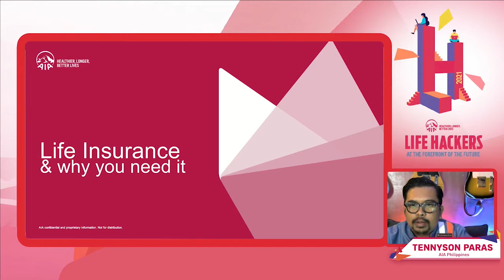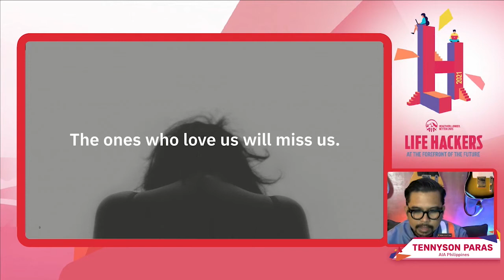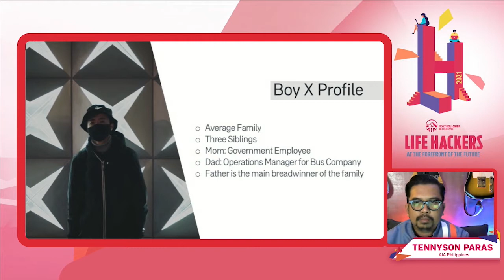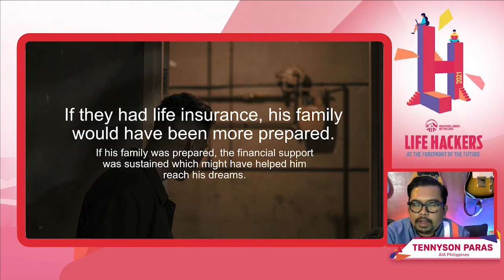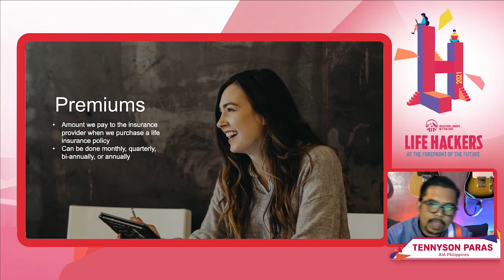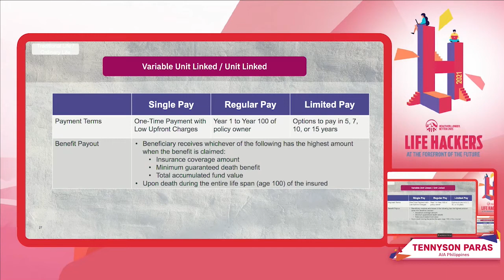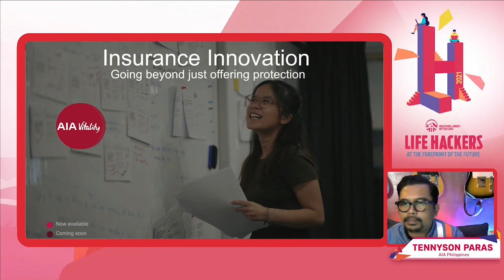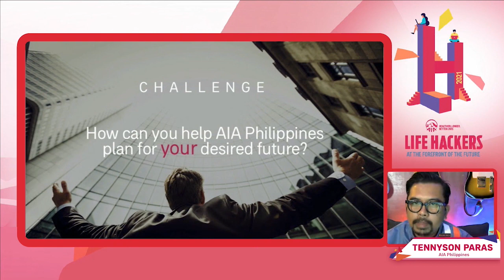Lifehackers 2021: What is Life Insurance?